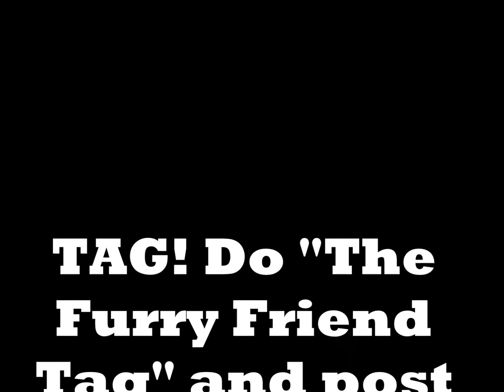The Furry Friend Tag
I introduce you all to my beautiful Gizmo and tell you all about him!